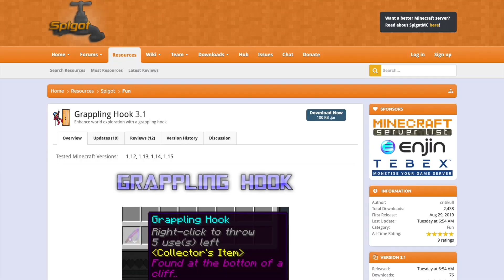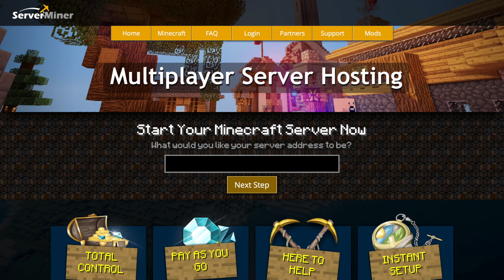Launch yourself around in Minecraft with Grappling Hook Plugin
This tutorial will show you how to use and customise the Grappling Hook plugin on your server!

Error with a plugin? The best course of action is to:
1. Make sure you have the latest spigot version and plugin version
2. Check console for any errors
3. Contact the developer on spigot/discord
4. Alternatively try an older plugin version